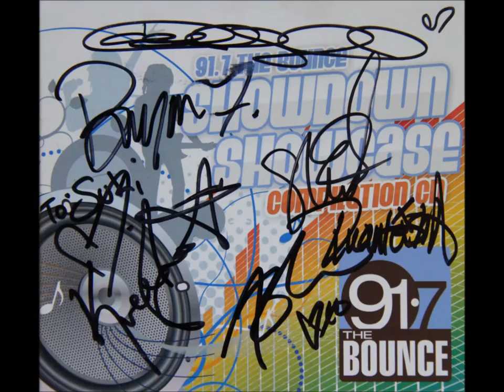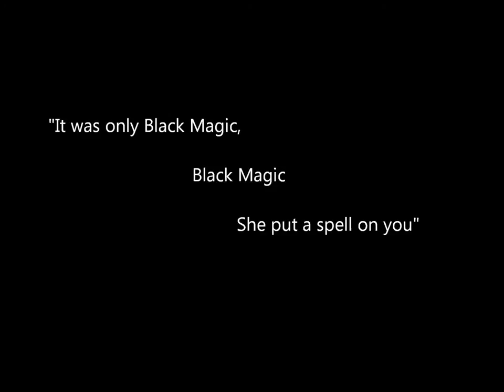Kreesha Turner - Black Magic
Kreesha Turner Live At Edmonton Expo Centre. Excellent live version of the beautiful song 'Black Magic' from her debut album 'Passion'.